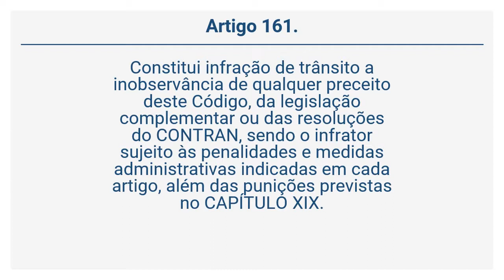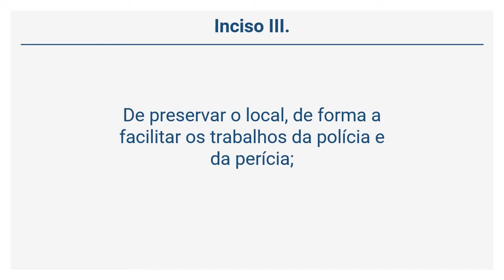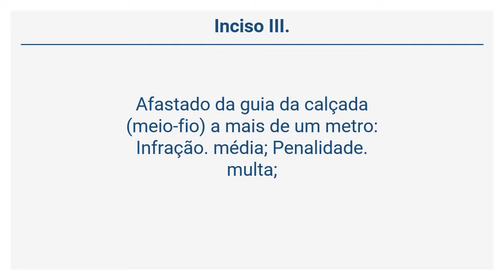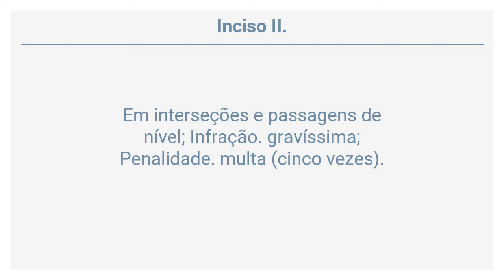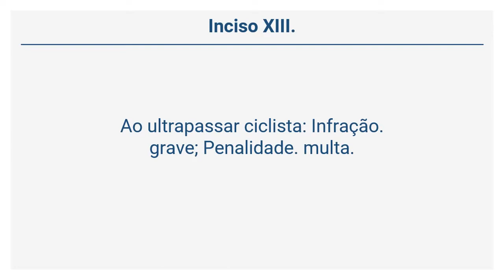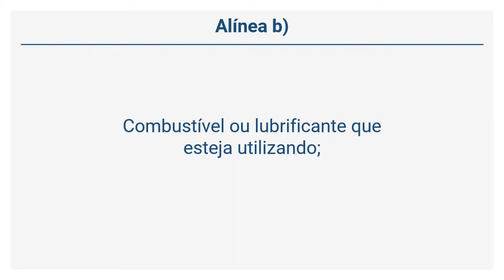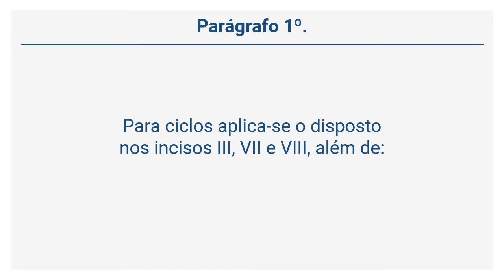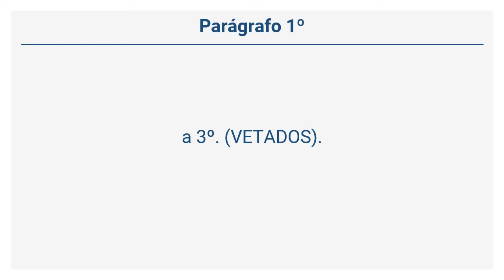Lei 9.503/97 – Código de Trânsito Brasileiro - DAS INFRAÇÕES (Arts. 161 a 255)